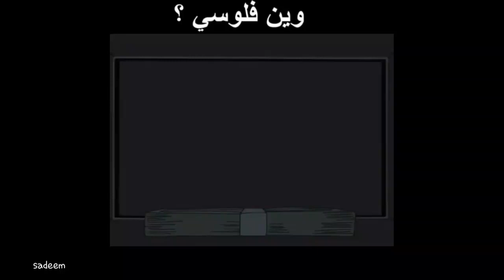مقاطع معرب انمي 2018 (ون بيس)